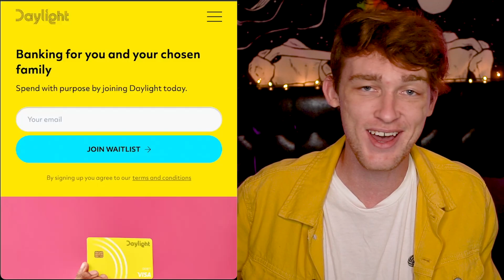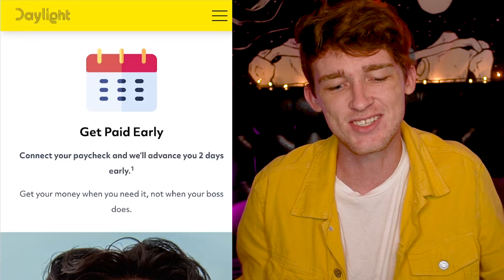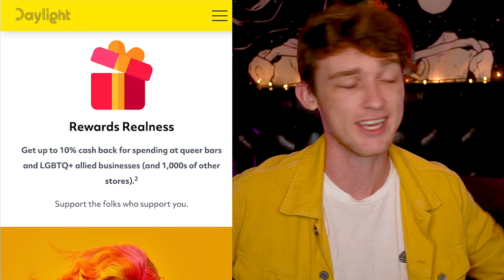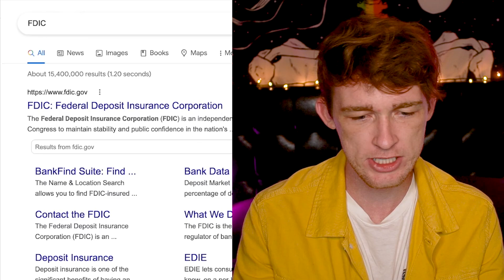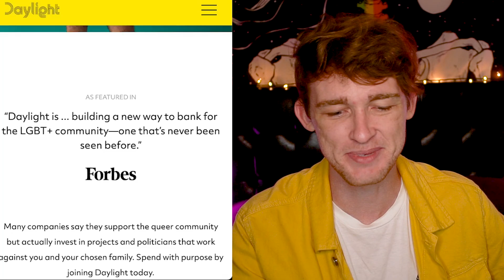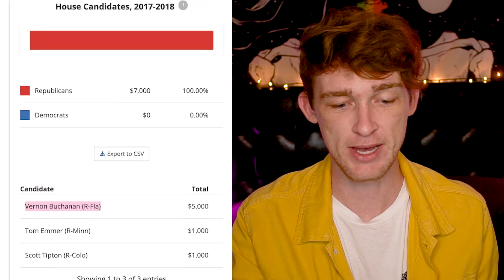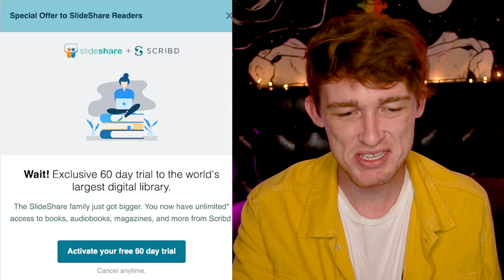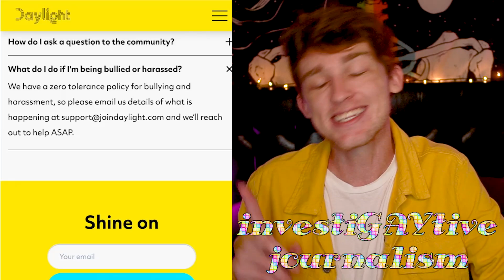InvestiGAYting the "Queer Bank"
Today we are digging into a company called Daylight which is branding itself as an LGBT+ bank (whatever that means). Will it turn out to be legit or yet another example of a corporation targeting queer people to trick us into giving them money?

Link to a good article that did a better job at digging than me: